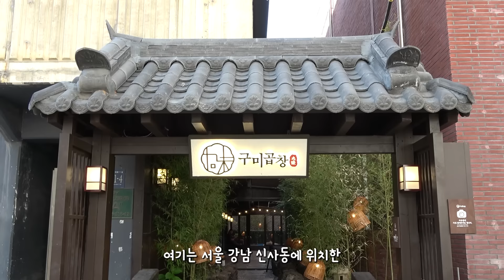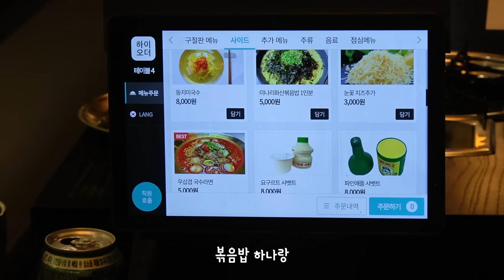간단하게 20인분만 먹었습니다..🔥 직원들도 경악한 소곱창 먹방 Beef tripe MUKBANG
소중한 시간 아깝지 않도록 맛있게 먹어보겠습니다😋